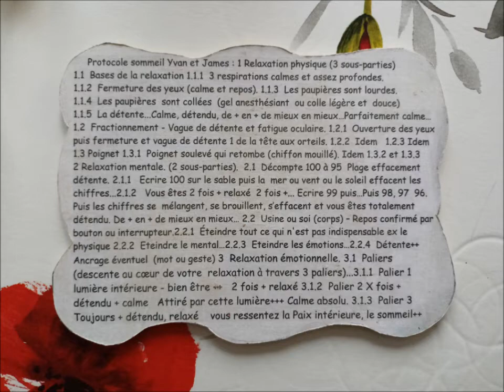Sommeil et bois la preuve par 7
Mieux dormir en passant par le jeu en bois.
7 expériences, 7 ans pour une synthèse en 10 cm